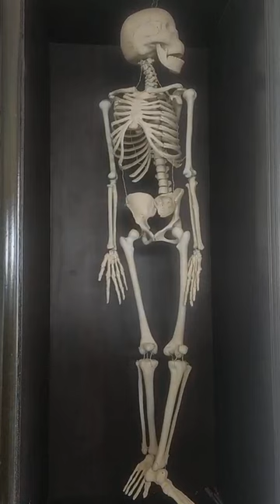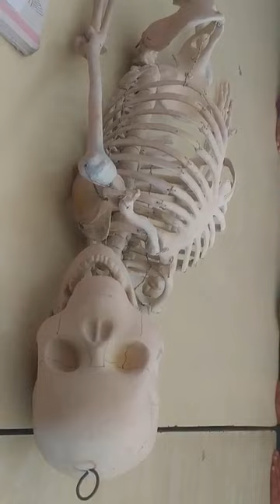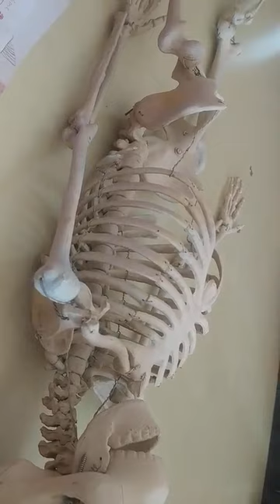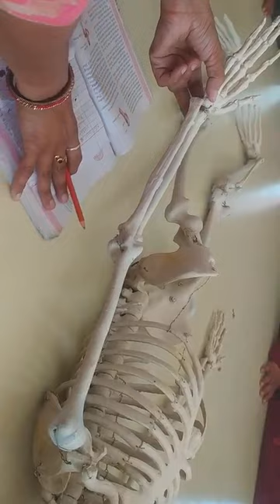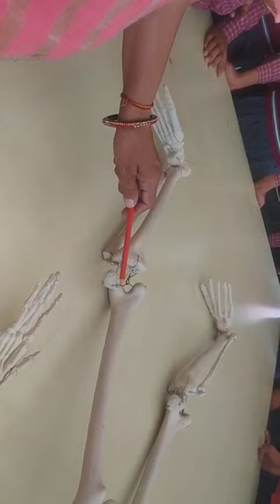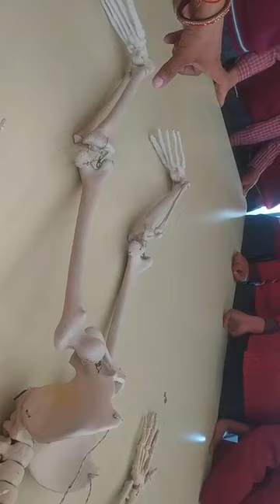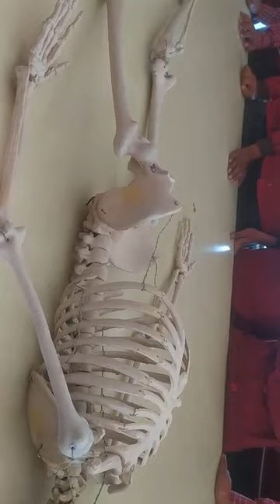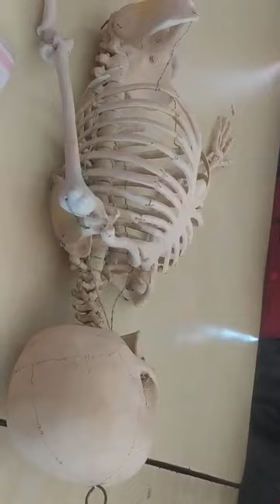JOINTS /CARTILAGE /BONES